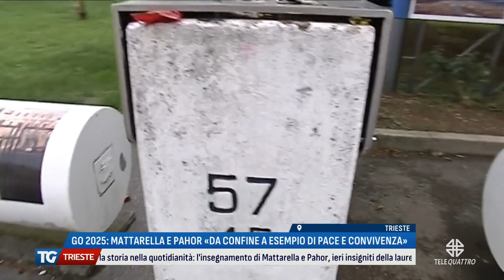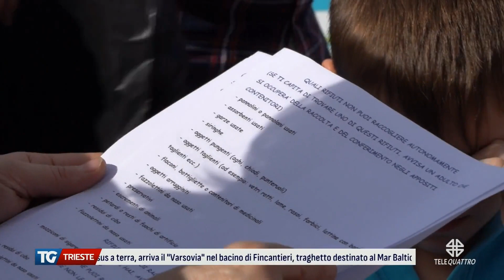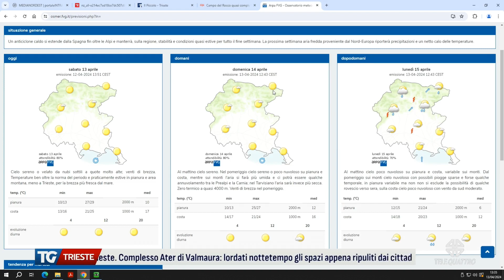TG TRIESTE EDIZIONE COMPLETA | 13/04/2024